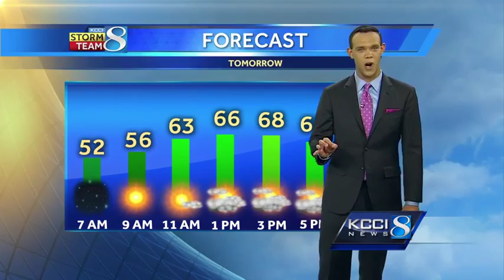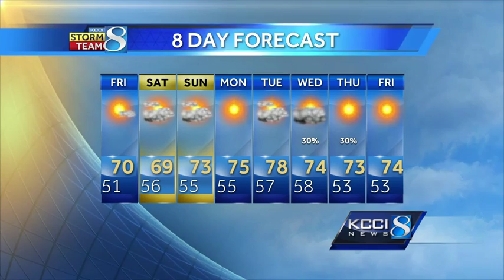Videocast: Fall-like temperatures stick around